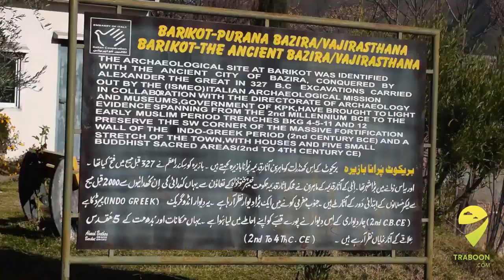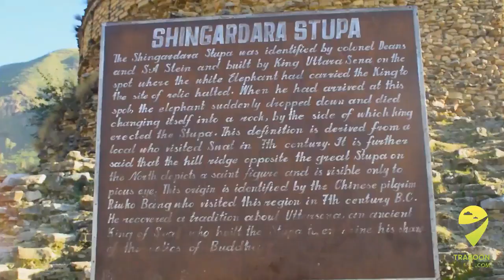Barikot Swat/valley archeological spot of Pakistan